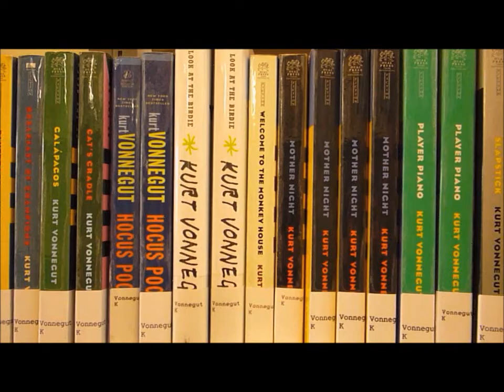A Match Made in the Vs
Comedy sketch about a couple who likes books.  :) Thanks to LauraAnn, our beautiful camerawoman.

Comment and let us know what you thought!

P.S. We're not dating.